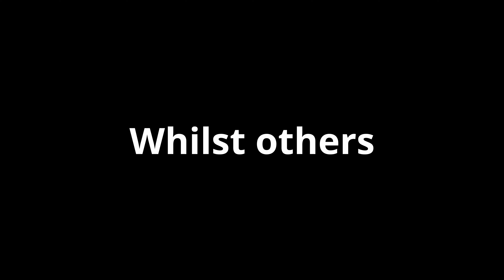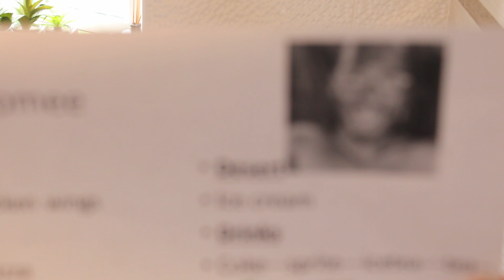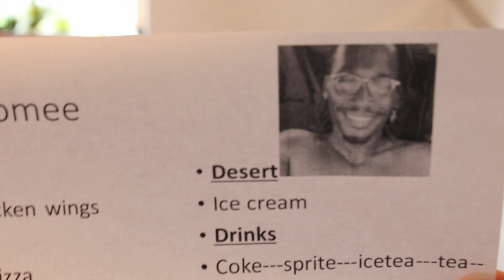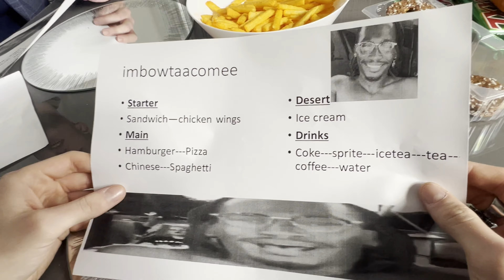Come Dine With Me - FDM Edition Ep.1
Yes guys, hello and welcome to our biggest video series yet to date! In today's first episode of FDM Come Dine With Me, we see Oskar and Dan try and wow their guests with their own dishes from home.